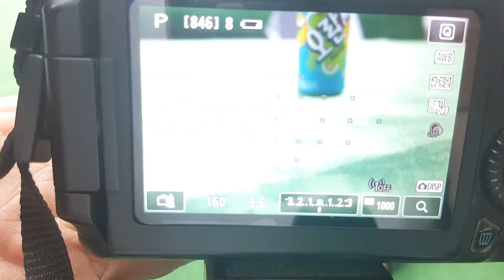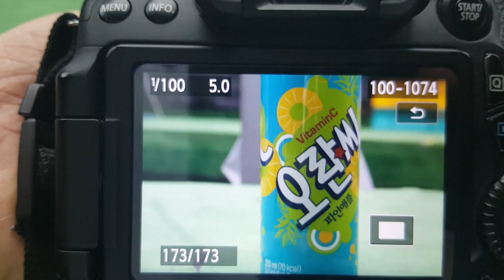canon 70D sigma 24 70mm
កាមេរ៉ាឌីជីថល​7od ជាមួយកៃវពង្រីក​24-70mm

preab sovath,
sinn sisamouth,
sin sisamot,
sin sisamoth,
sin sisamouth,
ros sereysothea,
ros serey sothea,
noy vanneth,
hem sivon,
meas soksophea,
sok pisey, toch sreynech,
song senghon,
keo sarath,
sokun nisa,
aok sokunkanha,
oak sokunkanha,
houy meas,
pen ron,
Khmer boxing,
Ctn,
ctn comedy,
ctn peakmi,
ctn joke,
ctn funny,
abc news,